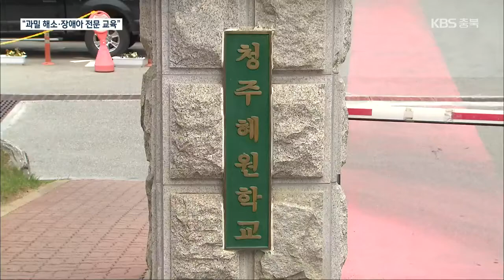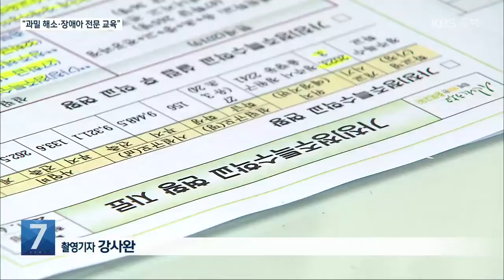특수학교 과밀…2023년 청주에 추가 개교 / KBS 2021.06.22.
[앵커]

 장애 아동을 가르치는 청주혜원학교가 학생 수 증가로 운영에 어려움을 겪고 있는데요.

 2023년 개교를 목표로 청주에 특수 학교가 추가로 설립됩니다.

 함영구 기자가 보도합니다.

 [리포트]

 지적·정서 장애 학생들이 다니는 청주 혜원학교 입니다.

 현재 학생 수는 290명으로,  전학생과 신입생이 늘어 지난해보다 15명이 증가했습니다.

 학급별 적정 학생 수는 4명에서 10명 정도인데, 대부분 이 기준을 초과했습니다.

[정우섭/청주혜원학교 교장 : "과잉되는 반이 중학교가 5개 반 고등학교가 2개 반으로 돼 있습니다. 다른 반들도 정원이 꽉 찬 상태라…."]

 학생 수가 늘면서 안정적인 수업이 힘들어졌고, 무엇보다 학생들의 안전이 걱정입니다.

[김봉세/청주혜원학교 교감 : "수업 집중이 어려운 경우도 있고요. 그러다 보니까 학생들이 이동할 때 안전에도 많이 신경을 쓰고 있습니다."]

 이 같은 과밀 해소를 위해 2023년 개교를 목표로 가칭 청주특수학교가 건립됩니다.

 청주 율량지구 일대 9,400㎡에 396억 원을 들여 지상 3층 규모로 들어설 예정입니다.

 유치원생과 초등학생 156명을 가르칠 수 있는 27개 학급 규모입니다.

[김용성/충청북도교육청 학생배치팀장 : "(가칭) 청주특수학교에는 유치원, 초등학교 과정을 중점으로 운영하게 되고, 기존 청주혜원학교는 중·고, 직업과정 중심으로 운영하게 되겠습니다."]

 충북교육청은 2023년 청주특수학교가 문을 열면 과밀 해소는 물론 장애 학생들의 학습 여건 개선, 교육 취약 계층 지원 등도 한층 강화될 것으로 기대하고 있습니다.

 KBS 뉴스 함영구입니다.